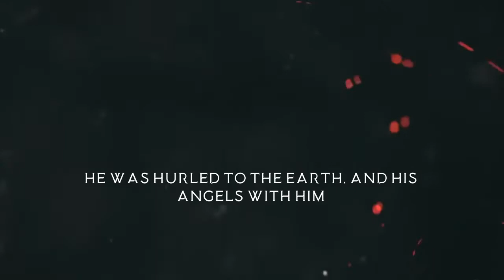Sinner Guard Teaser 1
Sinner Guard is a Greek heavy metal band founded in Volos,Greece by Spiros Rizos and John Kyritsis. It was on May 2017 when Spiros and John decided to unite and make Spiros’ idea of a concept album come to life. Influenced by a variety of metal genres, the self titled album ‘Sinner Guard’ was created. Bass players Thanasis Tiblalexis (Dendrites) and Fanis Tzaerlis joined forces along with the Italian origin vocalist Vincenzo Turitto (The Duellists).